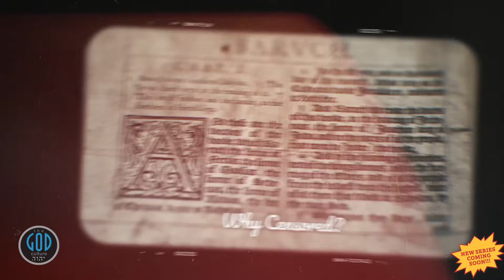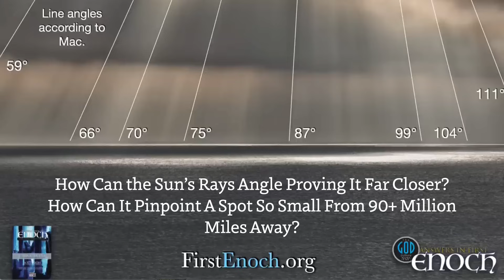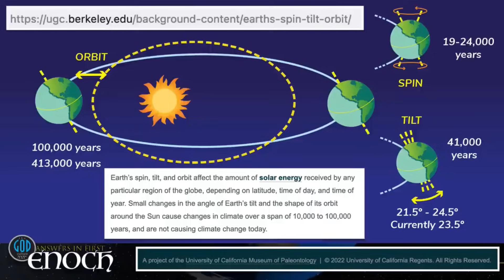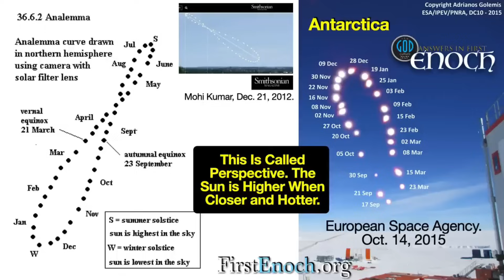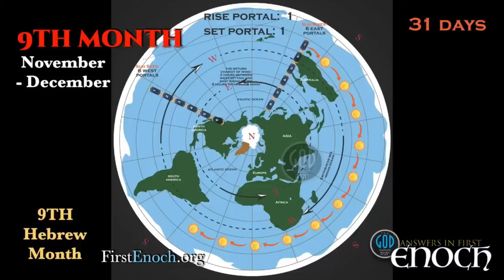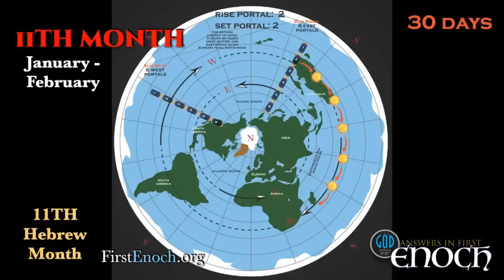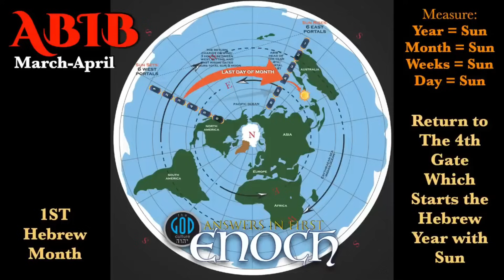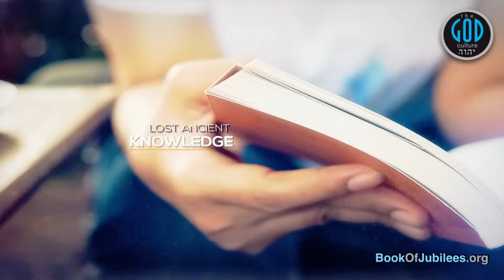Restoring Creation: Part 29: The Sun's Circuit? Does the Sun Move? Fourth Day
The Bible says numerous times the sun has a circuit or line or course. That means the Bible says the sun moves. Is this true? If so, how does it move? In this video, we will deal with science on this topic disproving modern Scientism on certain points, and we will lay out the Prophet's Enoch charting of the sun's course over 365 days. Watch, test and learn. Yah Bless.

For Our Books in eBook (Free) or Print:
OphirInstitute.com
2Esdras.org
BookOfJubilees.org
RestSabbath.org
LeviteBible.com